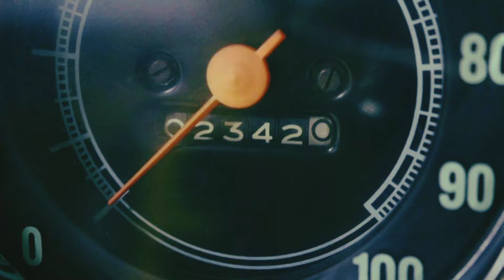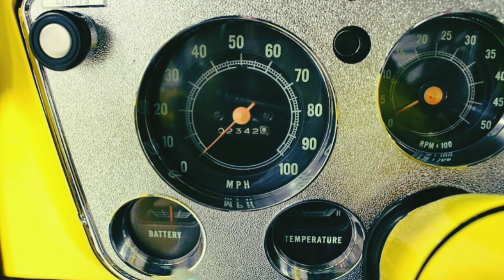Return of a Legend: A Deep Dive into the 1969 Chevrolet Blazer K5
The 1969 Chevrolet Blazer K5 marked the first year of production for this iconic American SUV. Here are some of its key features:

- **Engine**:
 The base model came with a 4.1-liter (250 cubic inches) inline-six engine. There were more powerful options available, including V8 engines of 5.0 liters (307 cubic inches) and 5.7 liters (350 cubic inches).

- **Transmission**:
It had a standard three-speed manual transmission, with options for a four-speed manual and a three-speed automatic.

- **Drive System**:
 It featured a four-wheel drive system with manual switching between two-wheel and four-wheel drive.

- **Body**:
 The first Blazer offered a unique combination of spaciousness and utility, with a removable rear roof section, making it a popular choice for outdoor adventures.

- **Suspension**:
 Front independent suspension and a rear solid axle with leaf springs provided respectable off-road capability and highway comfort.

- **Interior**:
 Simple and functional, with options ranging from basic to upgraded trim levels, including different upholstery options and additional equipment.

- **Safety**:
 Safety standards were much less stringent than today, so features included basic seat belts and little else.

The 1969 Chevrolet Blazer K5 left a significant mark in automotive history with its versatility, power, and style, becoming a precursor to modern SUVs and crossovers.